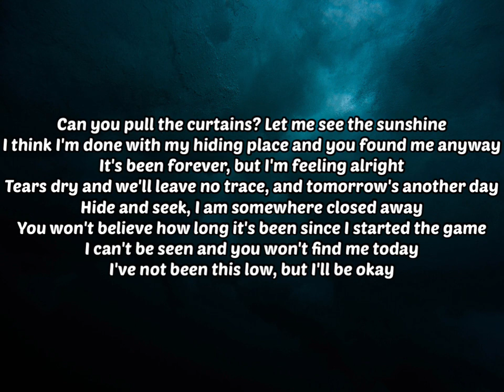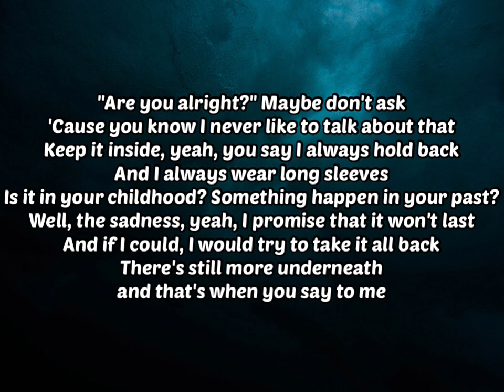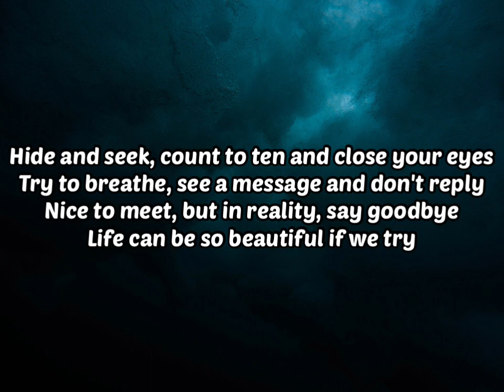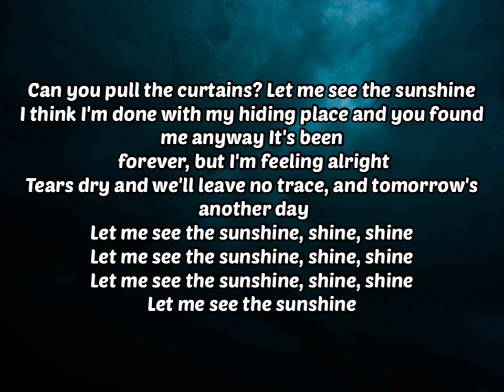Ed Sheeran | [Close Curtains] Lyrics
YouTube rights
I don’t own any of the pic or the music.